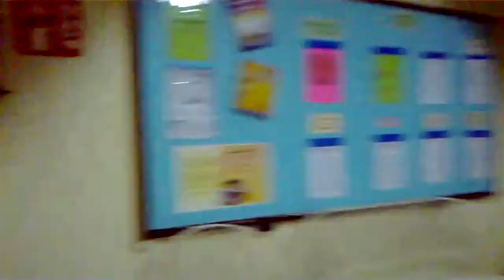THE TIGER'S DEN IN MANILA 🏠🐯 MEIWAKU MNL VOL 1 [Jay Agonoy / keepsakes.]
Sir Jay of House Tiger

Witnesses thy inner Tiger

At the Tiger's Den.